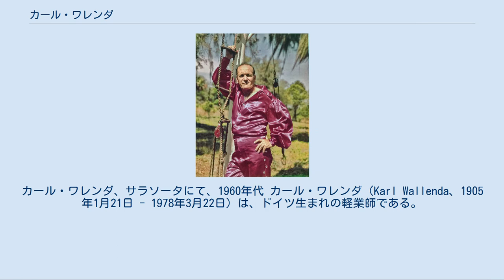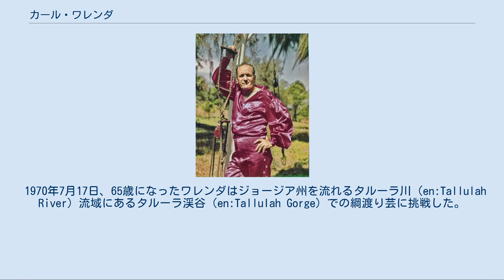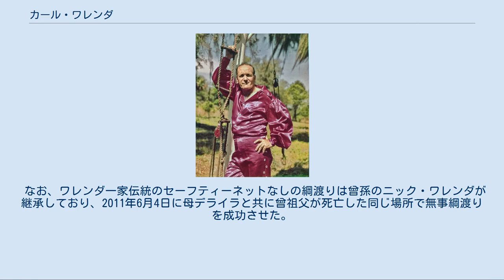カール・ワレンダ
カール・ワレンダ、サラソータにて、1960年代 カール・ワレンダ（Karl Wallenda、1905年1月21日 - 1978年3月22日）は、ドイツ生まれの軽業師である。
 彼は国際的に名高い綱渡り芸人であり、セーフティーネットなしに綱渡りなどの曲芸を行う軽業師集団「The Flying Wallendas」（en:The Flying Wallendas）の創立者でもあった。
 カール・ワレンダは1905年にドイツのマクデブルクで誕生した。
彼が家族とともにショーに出演を始めたのは、6歳のときであった。
 「偉大なるワレンダ一家」（The Great Wallendas）の名声は、綱の上での人間ピラミッド（4人で構成されていた）や、自転車での綱渡りの芸によってヨーロッパ中に知られていた。
1928年には、彼らはアメリカ合衆国に渡ってリングリング・ブラザーズ・アンド・バーナム・アンド・ベイリー・サーカスと共同で興行を行った。
後にはフリーの立場となって出演した。
1947年には、前代未聞の7人で構成される3層の人間ピラミッドでの芸を開発した。
 1970年7月17日、65歳になったワレンダはジョージア州を流れるタルーラ川（en:Tallulah River）流域にあるタルーラ渓谷（en:Tallulah Gorge）での綱渡り芸に挑戦した。
およそ30000人の観衆が見守る中、彼は4分の1マイルの山峡を渡り切った。
 「偉大なるワレンダ一家」の話は、1978年にテレビ映画として放送され、ロイド・ブリッジスがカールの役を演じている。
 彼の家族や仲間が、命にかかわる事故を数回にわたって起こしたにもかかわらず、ワレンダは綱渡りを続けていた。
 73歳になった1978年に、ワレンダはプエルトリコのサンファンでコンダド・プラザ・ホテルの2棟の建物間に渡した高さ約37mの綱を渡る芸に挑戦した。
しかし、風速13m以上の強風が吹き、風をやり過ごそうとしてバランスを失った彼は墜落して死亡した。
ワレンダ一家は、綱沿いのガイドロープが誤って結ばれていたためで、強風に起因したものではないと見なした。
この事故の一部始終は、プエルトリコのテレビ局WAPA-TVが撮影していた。
 なお、ワレンダ一家伝統のセーフティーネットなしの綱渡りは曾孫のニック・ワレンダが継承しており、2011年6月4日に母デライラと共に曾祖父が死亡した同じ場所で無事綱渡りを成功させた。